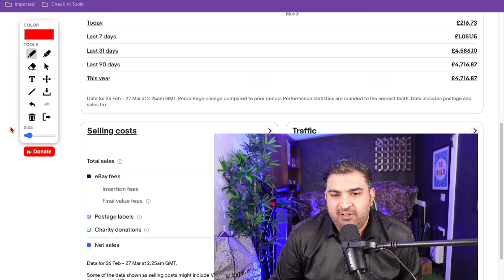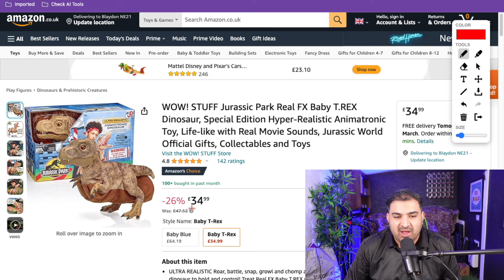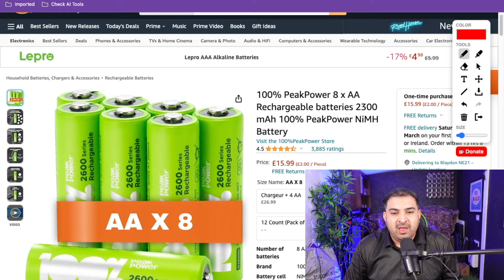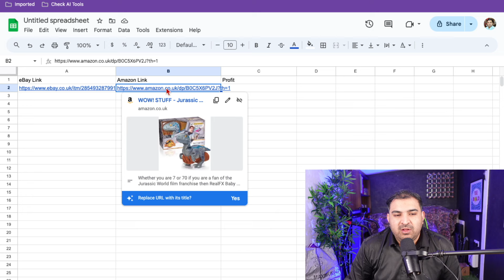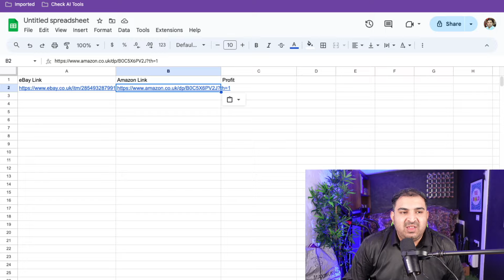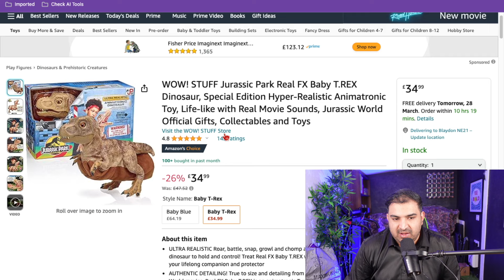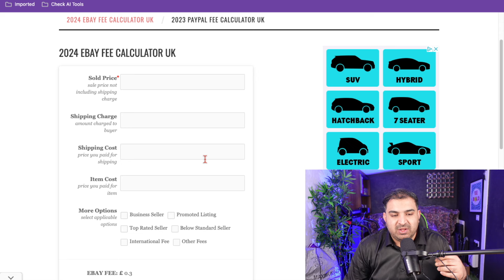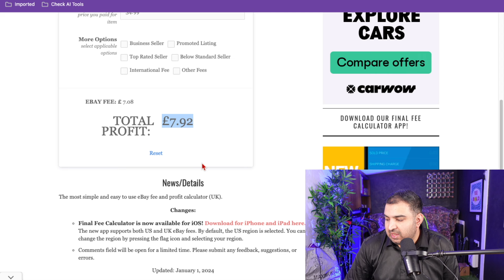Real £4000 Per Month, Simple eBay DropShipping Sy (Urdu)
This Video is in Urdu Hindi Punjabi, I will show you how i made £4000 with eBay Dropshipping.
💜Create account from UK or Pakistan